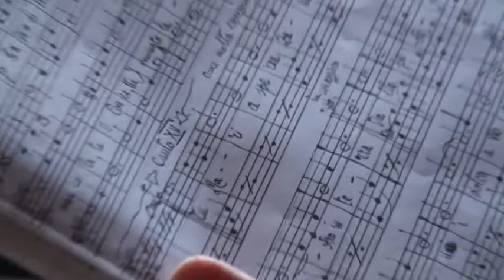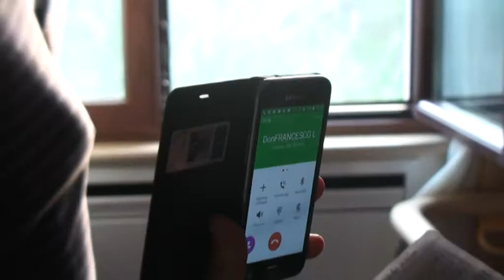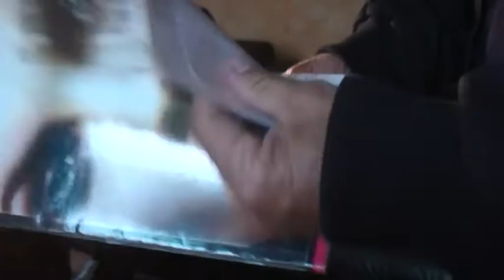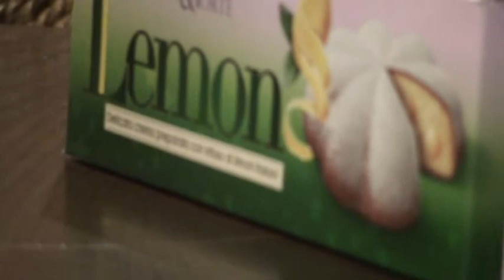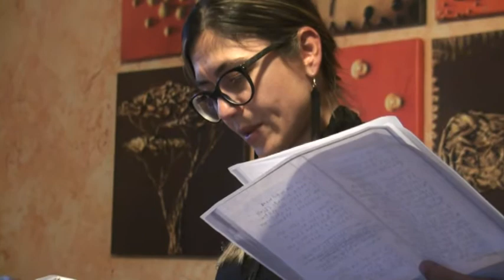PROVE NOVENA IMMACOLATA CONCEZIONE - TROPEA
Tra qualche settimana ha inizio la Santa Novena della Festa riservata all'Immacolata Concezione che cade il prossimo 8 dicembre.
Molti anni fa a Tropea l'Immacolata veniva festeggiata nella Chiesa di San Demetrio in largo Galluppi (o San Francesco), detta appunto dell'Immacolata, oggi chiusa al culto.
Il prossimo 8 dicembre si festeggerà nella Chiesa di San Francesco di Paola, nella quale ha sede la Parrocchia dell'Immacolata Concezione.
Un gruppo di Tropeani ha pensato di utilizzare durante la Santa Novena i canti liturgici che si tenevano un tempo nella Chiesa di San Demetrio.
Le antiche scritture e le note musicali sono state ritrovate a casa di Vincenzo Fazzari, Maestro di Cappella della Cattedrale, scomparso da qualche anno, tra i suoi appunti, con l'aiuto del figlio Franco e la nipote Gemma.
In questo periodo fervono le prove molto impegnative con l'intento di far conoscere ai Tropeani le antiche partiture delle musiche e dei testi, che erano andate perse.
Il gruppo che darà vita a questa importante attività di recupero è composto da:

Maestro Enzo Cotroneo
Soprano Gemma Fazzari
Corista Enzo Taccone
Corista Franco Fazzari
Corista Pasquale Negro.

Giorno 15 novembre 2016 eravamo presenti alle prove, a casa della soprano Gemma Fazzari, che - in parte - abbiamo voluto registrare in questo filmato.